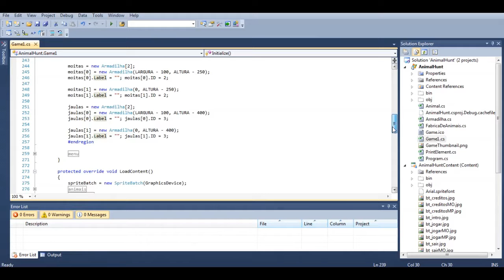AnimalHunt web game